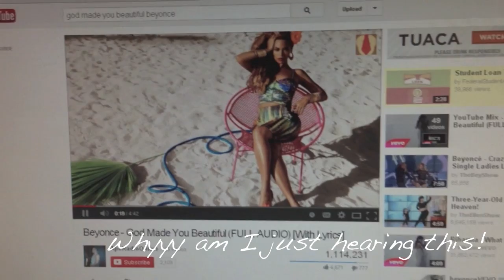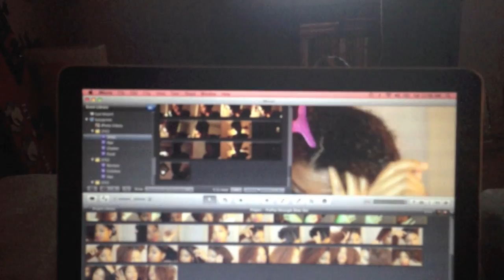I Will Celebrate JESUS! 12/6/13 thekglifestylevlog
Essence Book
Like a Natural Woman

Peace & Blessings,
KG

Youtuber,work,thekglifestyle,youtube vlog,video blogging,daily vlog,Detroit,vlogging,long distance relationship,Christian,life,everyday,reality,uploading,editing,apartment living

***I have written permission to use all the music in this video.